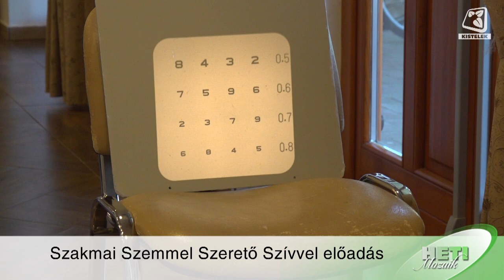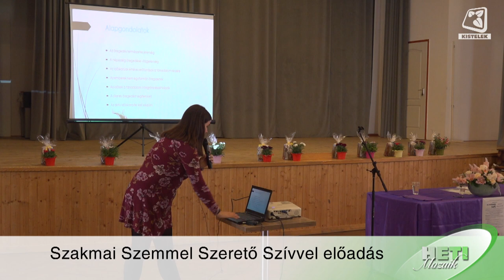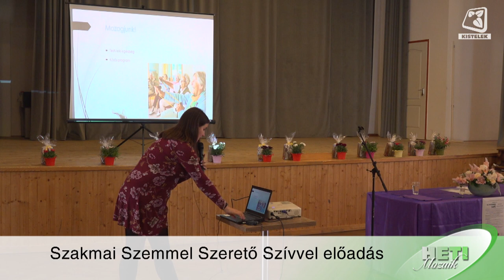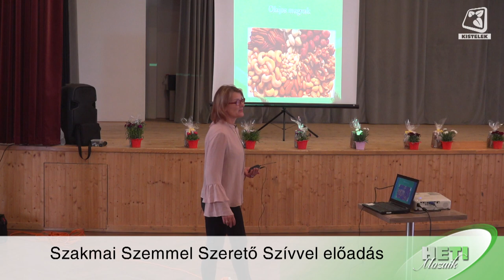Heti Mozaik 2024.05.03.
A Napsugár Otthon Lakóiért Alapítvány és a Városi Nyugdíjas Klub szervezésében idén, harmadik alkalommal tartottak Alzheimer Café-t Kisteleken. Az egész napos rendezvényen egészségügyi szűrésekkel és az időskori demenciával kapcsolatos előadásokkal várták az érdeklődőket.

A kisteleki Egészségfejlesztési Iroda szervezésében 10 alkalmas Szülés utáni regeneráló tréning indult Kisteleken. A várandósság és a szülés hatalmas kihívás elé állítja a nők szervezetét, ezért is fontos ez a komplex regeneráló program, amely során az alapoktól indulva nyerheti vissza minden anyuka az egészségét.

A Körúti Színház a tavaszi szezon utolsó előadását tartotta Kisteleken.  A bolond lány című krimi vígjáték látogatott a városba. A Pikali Gerda, Koncz Gábor, Orosz Tamás szerepével fémjelzett előadás sok nézőt vonzott az előadásra.